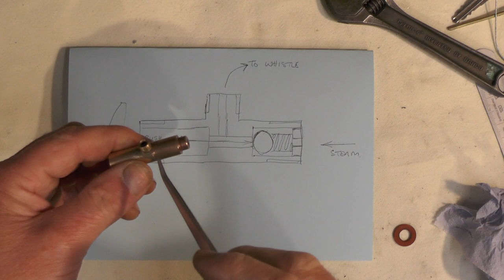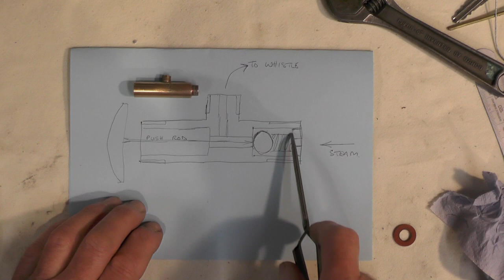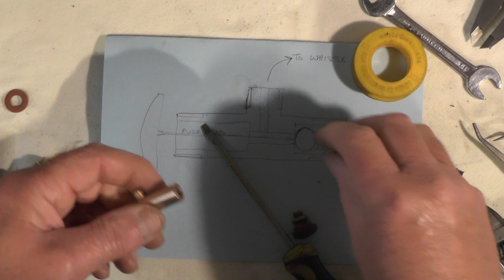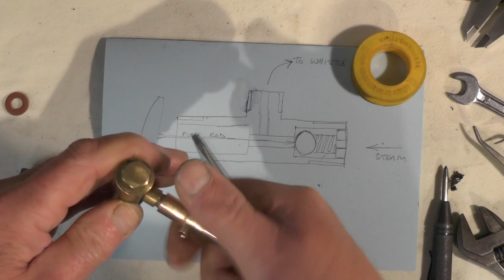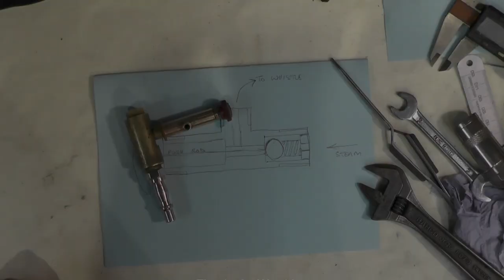Whistle Push Valve Repair for a Miniature Live Steam Locomotive "mr factotum"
Whistle Push Valve Repair for a Miniature Live Steam Locomotive
A youtube friend asked me to take a look at this whistle valve, so thought i would show for others who may be interested in it  whilst it's dismantled and what the problem may be.
Kev